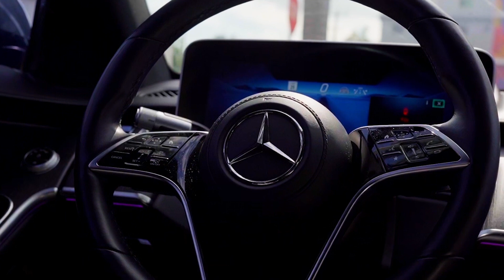DaRainGo- Zoomin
Shot By - BonLavi
Edited By - Brandofilmedit